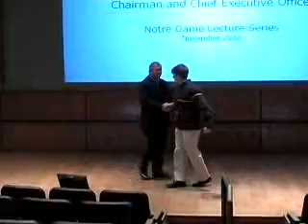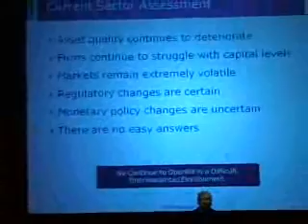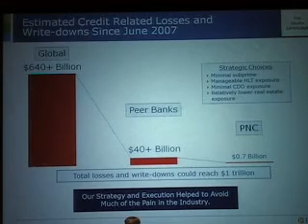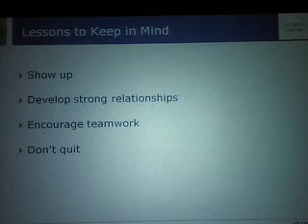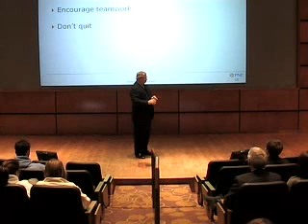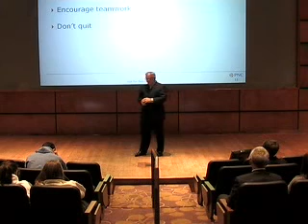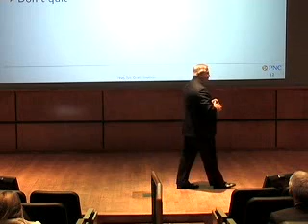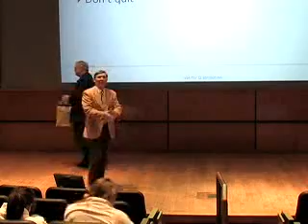Boardroom Insights - James E. Rohr